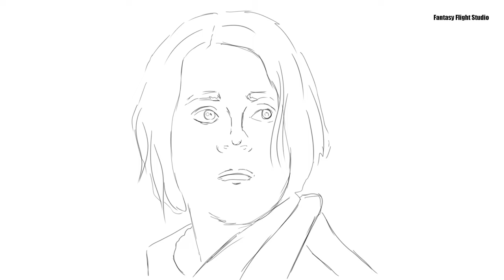Drawing The Witcher: Jaskier | ivanart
The process of creating a Digital Art. This video futures the entire process of creating a painting on a graphics tablet using the program «Adobe Photoshop»: It is done as briefly and succinctly as possible, with a tenfold video acceleration. This clip depicts Jaskier from «The Witcher».
00:00 — The first part shows us the making of an outline sketch, the initial selection of basic colors and their arrangement.
00:23 — In the second part we can follow the elaboration of the entire image with tiny strokes, the final color determination.
00:34 — The third part is about the final drawing of very small details and correction, as well as getting the background done.
On the ivanart channel you can see the process of creating Digital Art, performed on a graphic tablet in photoshop.
Recommended content:
Contacts: On the main page.